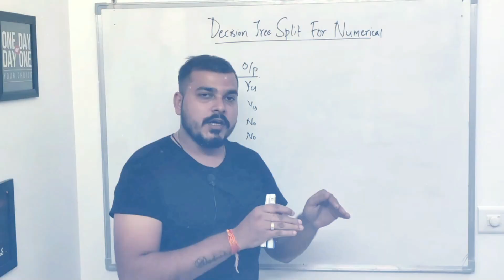Karma Lifecycle- Story Which Will Motivate Everyone⭐⭐⭐⭐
⭐ Kite is a free AI-powered coding assistant that will help you code faster and smarter. The Kite plugin integrates with all the top editors and IDEs to give you smart completions and documentation while you’re typing. I've been using Kite for a few months and I love it!